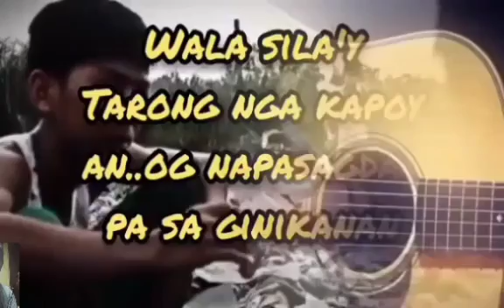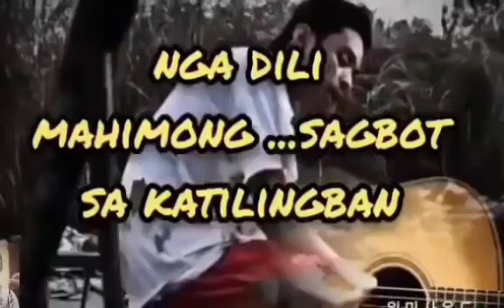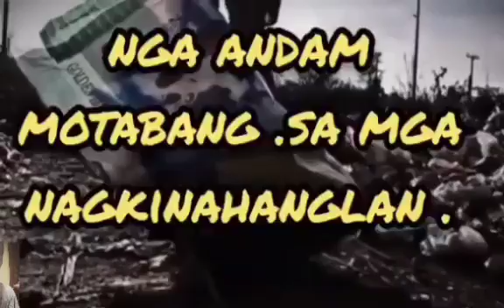Tabangan ta ang mga Bata...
composer/ Artist : Nichol Gadingan A.k.a. Mcnicks